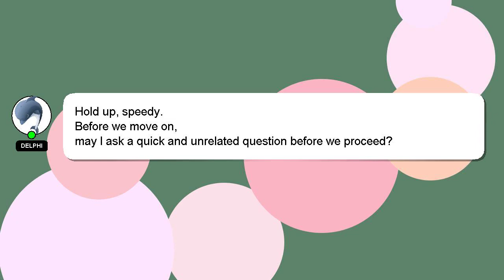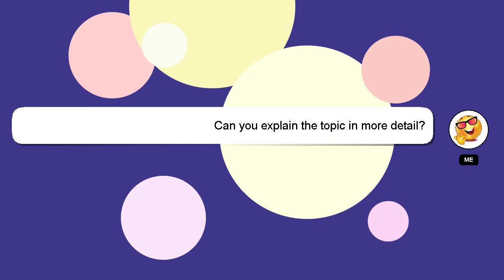How to extract background music from a song?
A short overview of who I am, Hi there, I go by the name of Delphi. I am willing to help you find the solutions to your questions. - How to extract background music from a song?

Providing an answer will be acknowledged and appreciated with a 'heart' from me.

*2 What we are experimenting :*